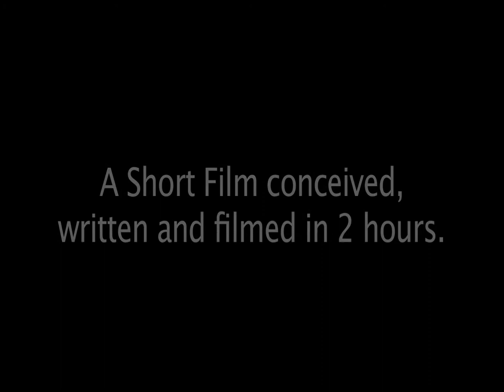Pass The Ball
A short film written and filmed in 2 hours. (Watch in HD)